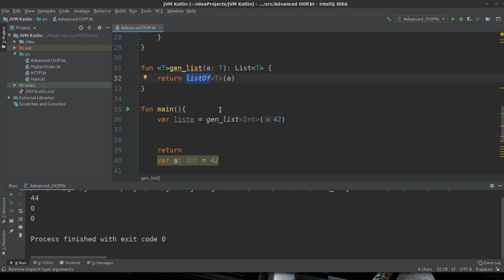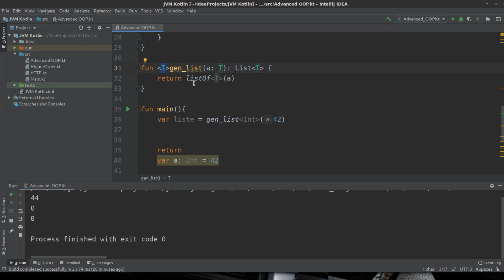Kotlin Tutorial #112 - Generische Typen